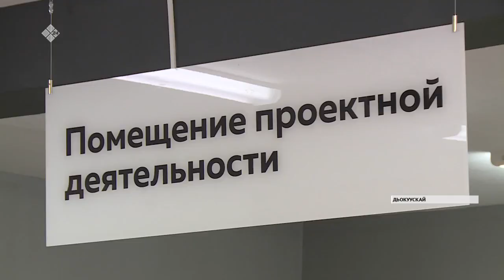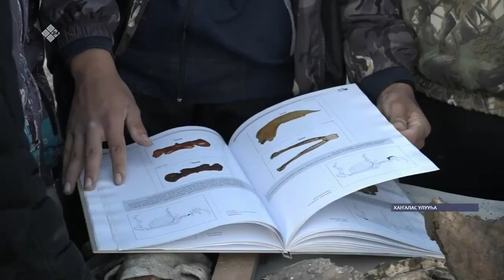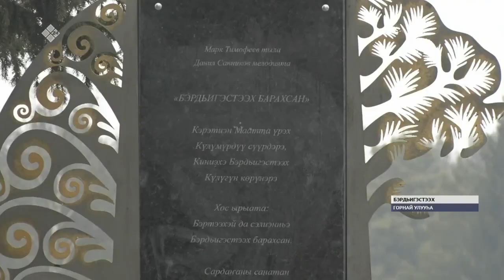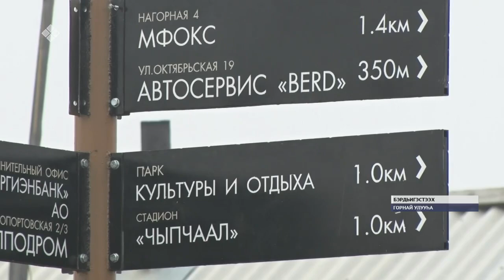«Саха сирэ» информационнай биэрии. Балаҕан ыйын 30 күнэ, 13:30 ч.